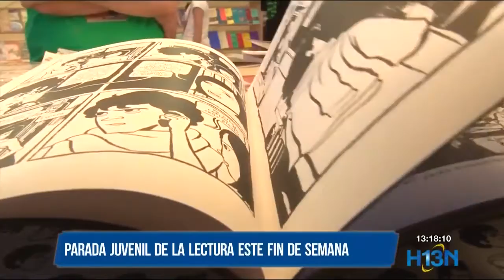Parada Juvenil de Lectura vuelve a ser presencial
Este fin de semana, y como parte de los eventos presenciales de del libro, Medellín tendrá la Parada Juvenil de la Lectura.

Aunque es juvenil, la programación presencial será para toda la familia.